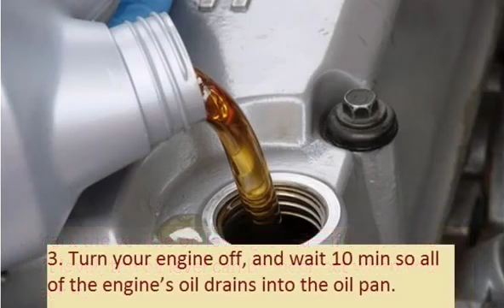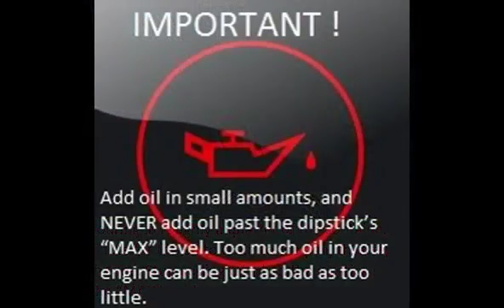HONDA ACCORD 1989 09 1993 02 How to add motor oil